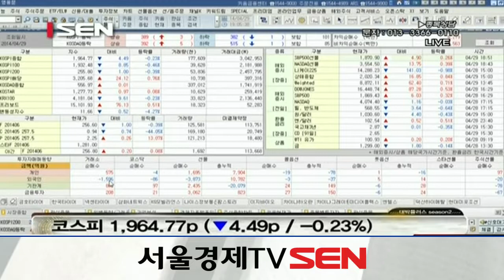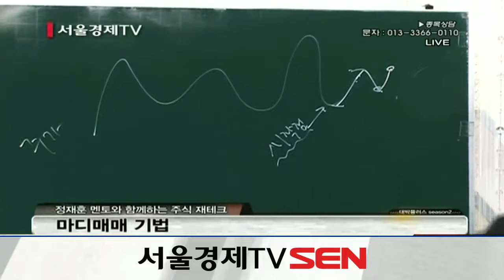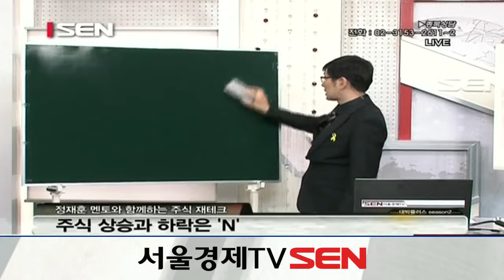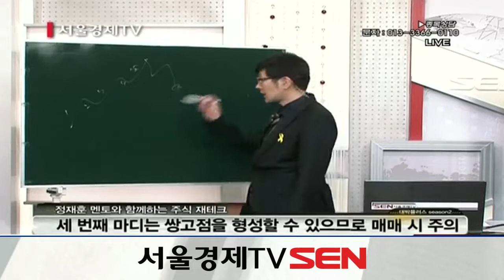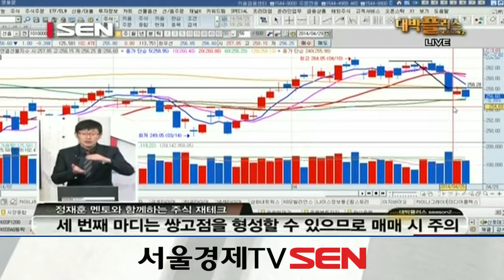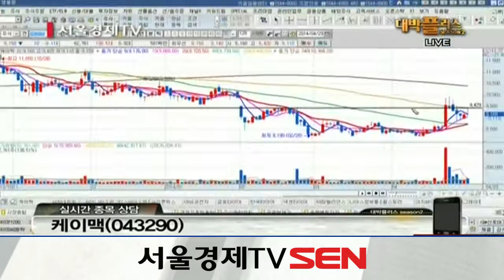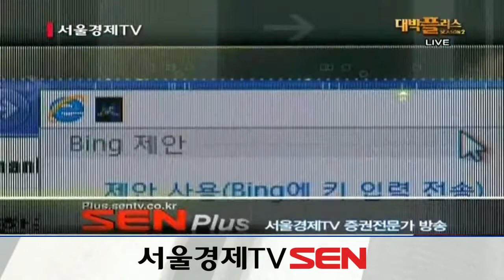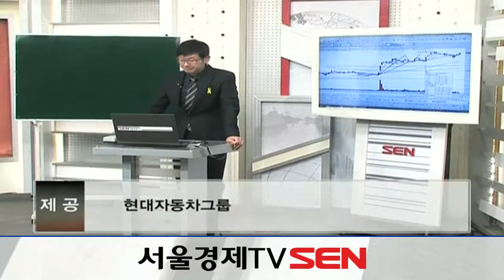20140429_대박플러스 시즌2_229회_주식 재테크